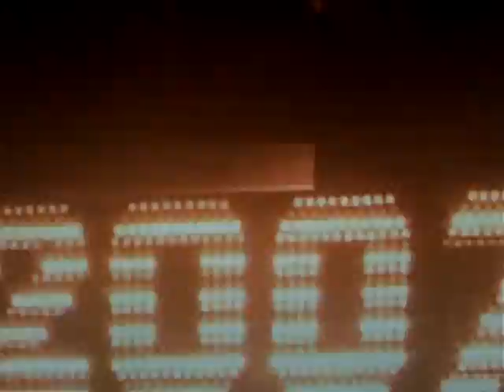Dick Clark's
Aphasia